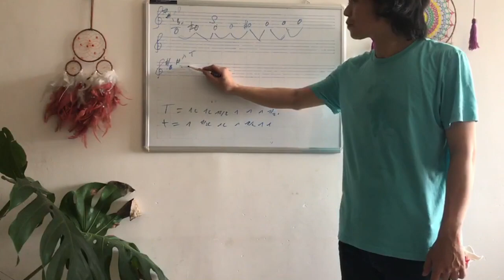Lớp học trực tiếp sáng thứ 7 - 21/05/2022